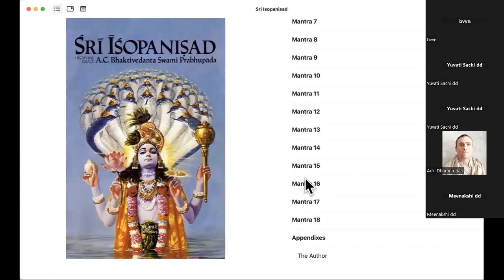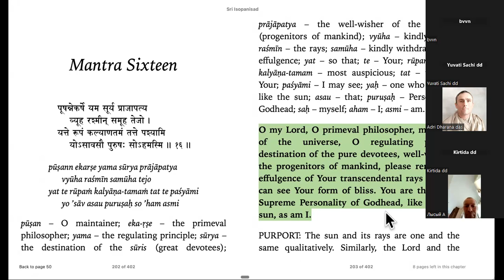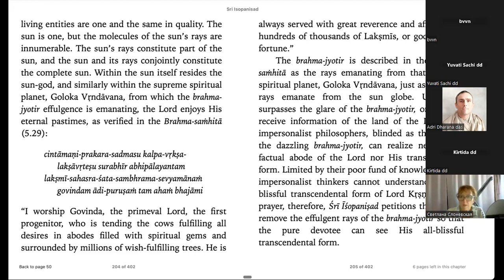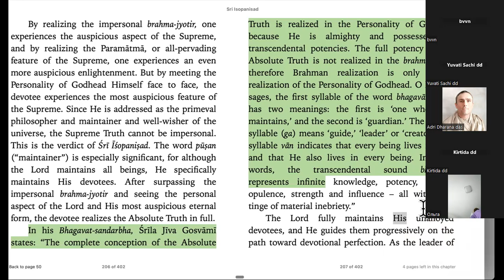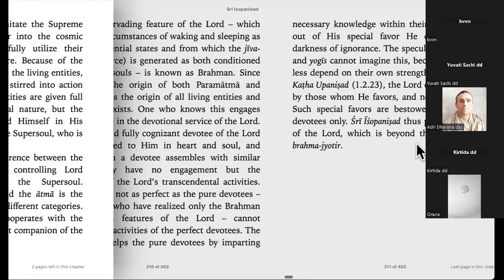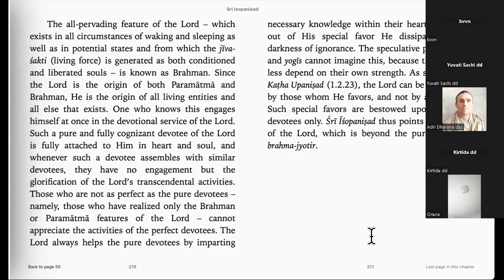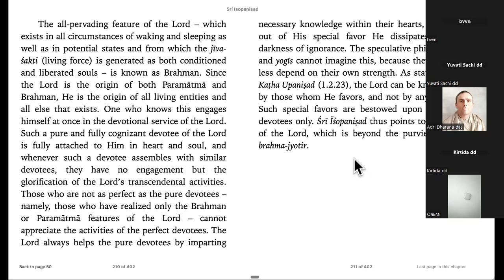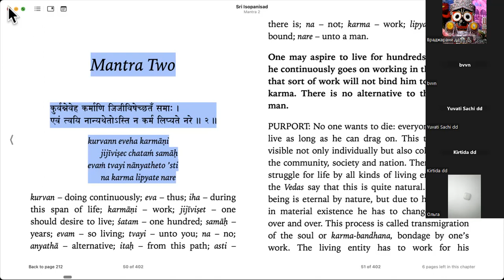Sri Isopanishad - Mantra 16 (Day 23) | HHBVVN | 25/11/2023 | Eng - Rus